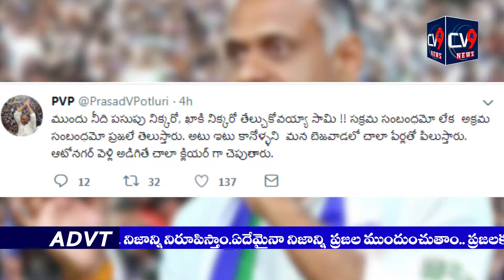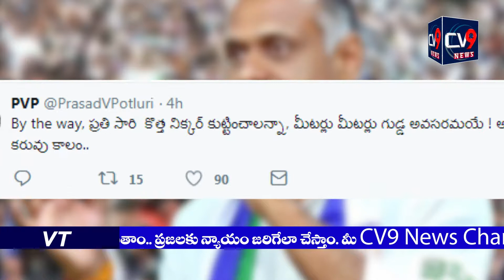"ముందు నీది పసుపు నిక్కరో, ఖాకి నిక్కరో తేల్చుకోవయ్యా సామి"-వైసీపీ నేత పీవీపీ వరప్రసాద్ || CV9 NEWS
విజయవాడ రాజకీయ నేతల మధ్య ట్విట్టర్ వేదికగా జరుగుతున్న మాటల యుద్ధం మరింతగా పెరిగింది. కేశినేని నాని, బుద్ధా వెంకన్నలతో పాటు రెండు రోజుల నుంచి వైసీపీ నేత పీవీపీ వరప్రసాద్ కూడా వచ్చి చేశారు. ఈ ఉదయం ఆయన పార్టీ మారిన వారిని ఉద్దేశించి ఓ ట్వీట్ పెట్టారు. ఎవరిని ఉద్దేశించి విమర్శిస్తున్నానన్న విషయాన్ని మాత్రం చెప్పలేదు.

"ముందు నీది పసుపు నిక్కరో, ఖాకి నిక్కరో తేల్చుకోవయ్యా సామి. సక్రమ సంబంధమో లేక  అక్రమ సంబంధమో ప్రజలే తేలుస్తారు. అటు ఇటు కానోళ్ళని  మన బెజవాడలో చాలా పేర్లతో పిలుస్తారు. ఆటోనగర్ వెళ్లి అడిగితే చాలా క్లియర్ గా చెపుతారు" అని అన్నారు. ఆపై "బై ది వే, ప్రతి సారి  కొత్త నిక్కర్ కుట్టించాలన్నా,‌ మీటర్లు మీటర్లు గుడ్డ అవసరమాయే! అసలే కరువు కాలం" అని మరో ట్వీట్ పెట్టారు.